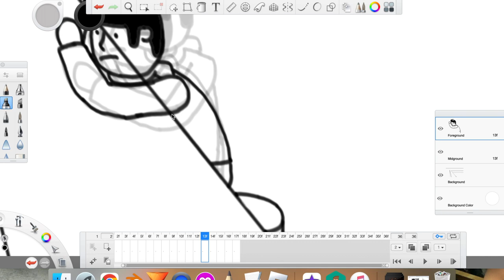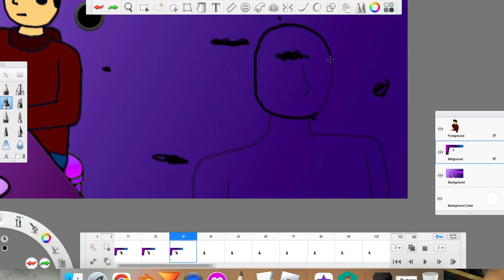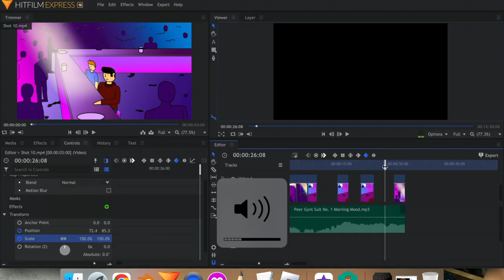Every Moment Episode 1 is almost done! - Vlog #14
I think I will remove the schedule from Every Moment, since it's just unrealistic for me to say I'm going to get each one out on a timely basis.